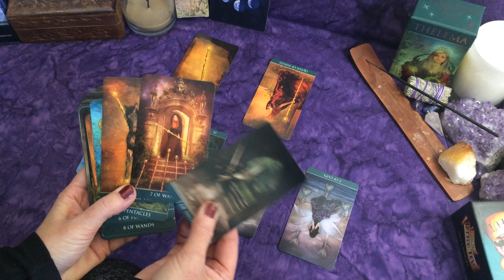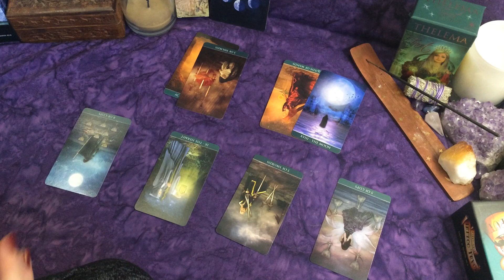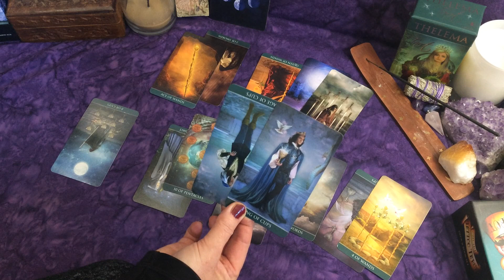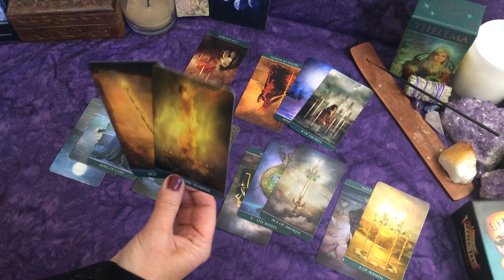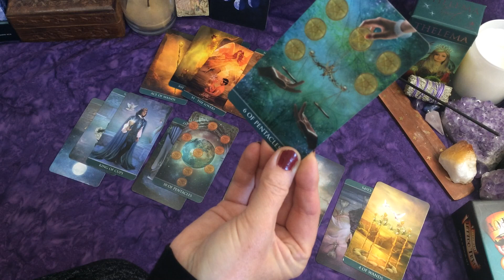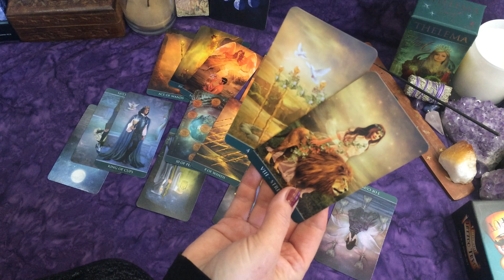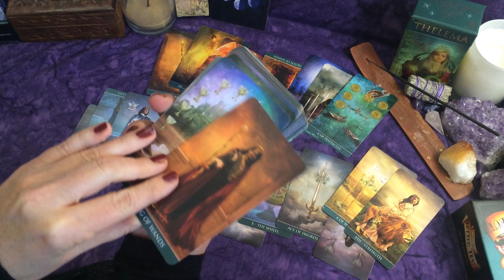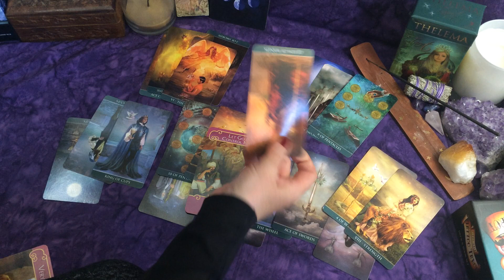Sagittarius~They Have Deep Love for You but Can't Express It! Destined to be Together!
Thank you to all my wonderful subscribers and those stopping by!! I appreciate all of you.

Thelma Tarot Deck

Take Care!

Connolly Tarot

Thelma Tarot Deck